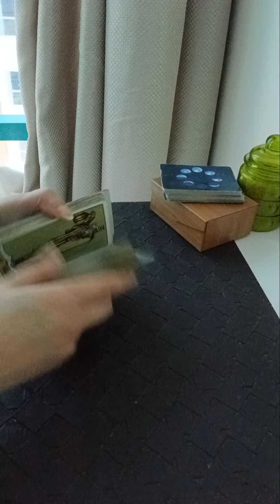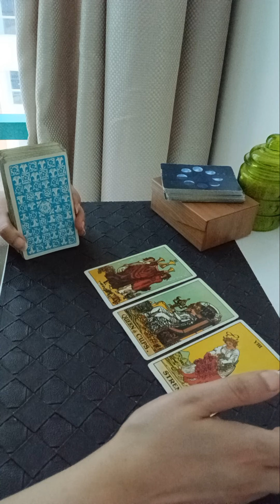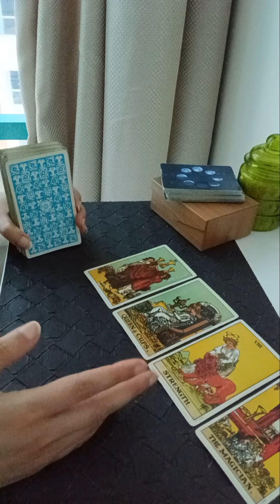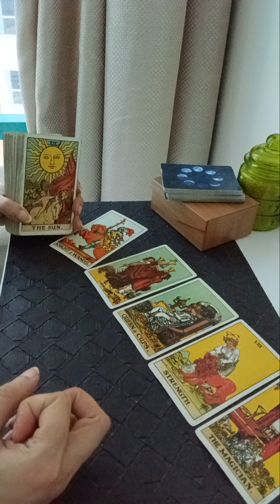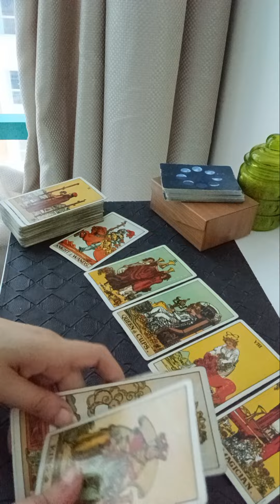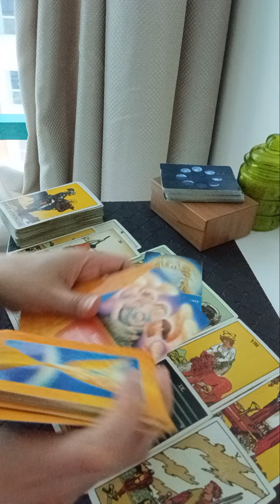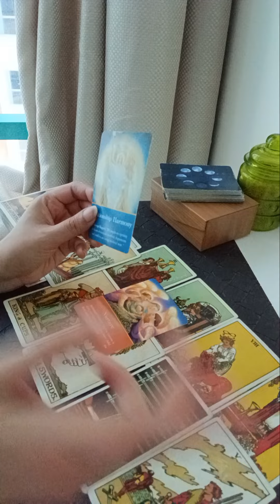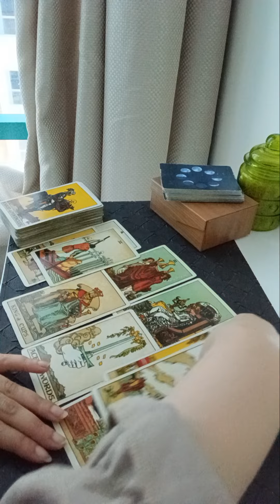SCORPIO BONUS READ ~ WOW 🥳DESTINED TO BE TOGETHER...YOU BOTH ARE STUBBORN N ACT IMMATURE THOUGH🙈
Services i offer :

1- 1 question reading - 35 USD

2- 2 question reading - 55 USD

3- 3 question reading - 70 USD

4- 5 question reading - 100 USD

5- Love n Relationships - 100 USD

6- 15 Minutes customized *SPIRITUALLY CHARGED* affirmations that give 100% RESULTS  - 100 USD

7- Consultation and step by step guidance to MANIFEST your Dream Desire and Goal.

8- Unique Scripting technique to manifest your desire - 80 USD

9- Protection from bad influences and energies - 60 USD

10- Removal of Black Magic - 100 USD

12- Dream Interpretation - 40 USD

13- Spiritually Charged Affirmations + Unique Scripting Technique - 150 USD

14- Money rituals - 60 usd

15- Love Rituals - 100 usd

16- Subliminals - 100 usd

17- Consultation along with 1 manifestation technique - 100 usd

18- Angel guidance - 40 usd

19- 5 Minutes Guided Meditation - 50 usd

20- 5 Minutes Affirmations - 50 usd